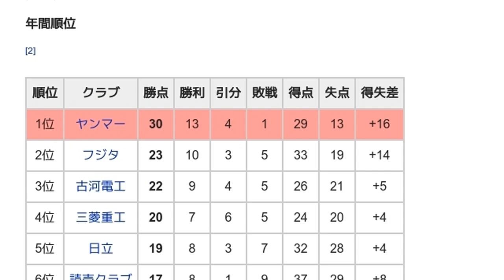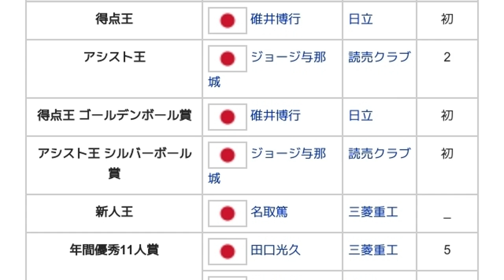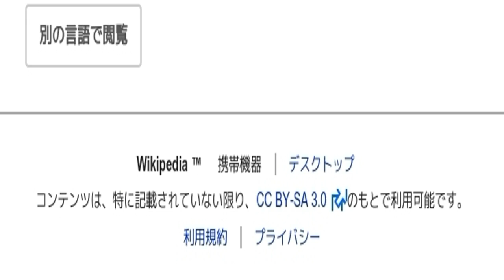「1980年のJSL」とは ウィキ動画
ウィキを動画で読む「1980年のJSL」のウィキ動画です。